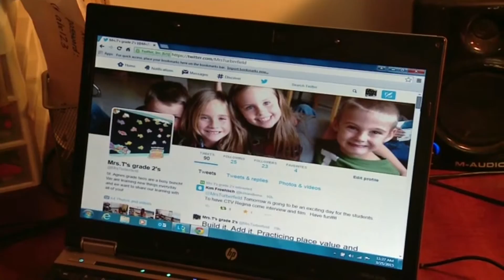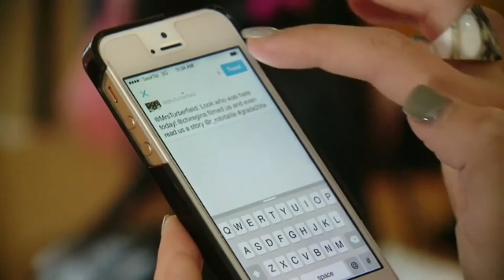CTV News Regina: New Age teaching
Twitter is helping students connect with teachers and parents.

Originally aired on CTV News Regina March 26, 2015